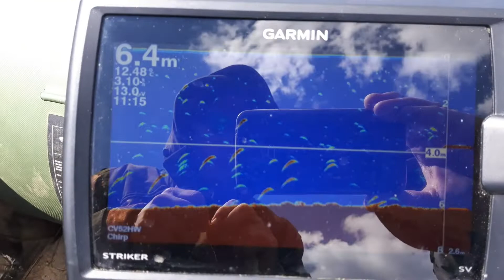MARINERO TEAM P&R Pike Fisching i majowy zapis w poszukiwaniu szczupakaka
Kilka ujęć z jeziora w poszukiwaniu szczupaków.